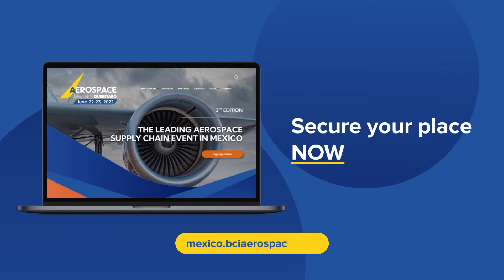Aerospace Meetings Queretaro - Teaser 2022